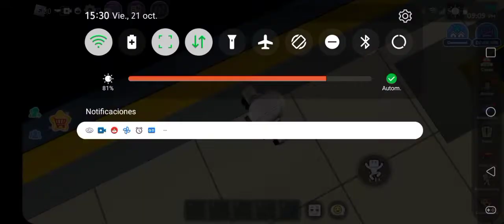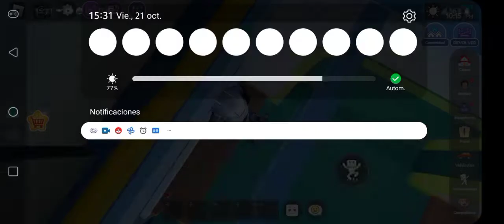LA PANTALLA SE PONE BLANCA MUSICA DE @AwitaFria @aguafresquita816 @lozano_YT@Lemon__Craft